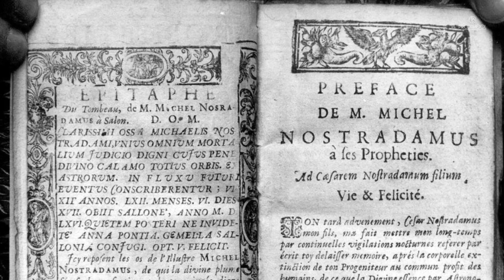Nostradamus prophezeite Queens Tod im Jahr 2022 - und noch viel mehr • PROMIPOOL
Im 16. Jahrhundert veröffentlichte Nostradamus Prophezeiungen, die bis in das Jahr 3797 reichen und immer wieder die Öffentlichkeit faszinieren.